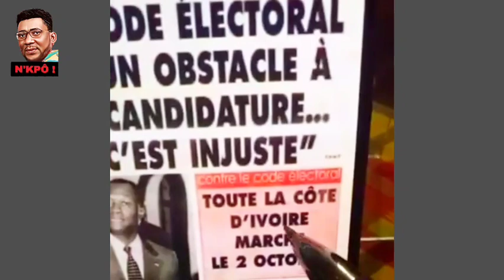✴️ Objectif départ d'ADO : ne jamais jamais jamais abandonner ‼️